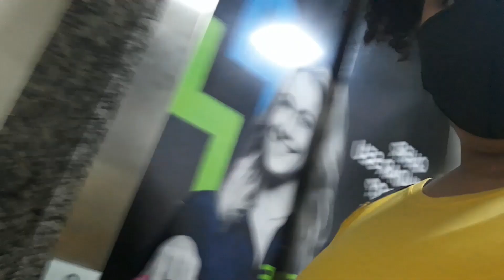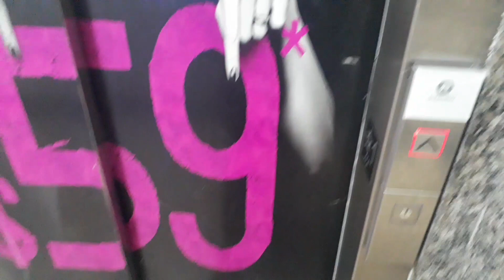TIVE QUE COLOCAR O APARELHO *HYRAX* 😭😭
TIVE QUE COLOCAR O APARELHO *HIRAX* 😭😭
. Meu aparelho hyrax| esta doendo? mostrei como é